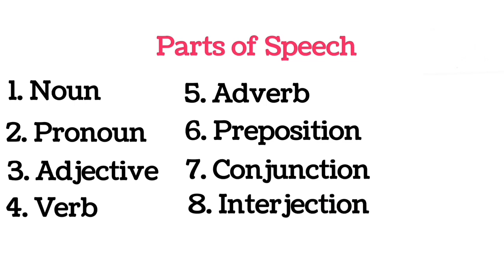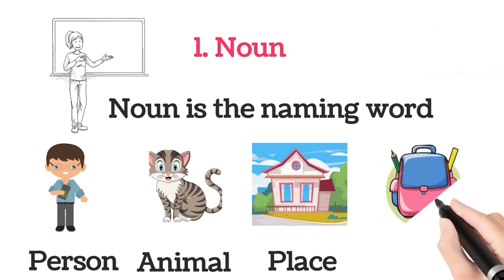Parts of speech | Grammar Tree | Noun | Parts of speech in urdu /hindi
In this video, we are going to learn "Parts of speech" in a simple way. we learn about nouns with examples.

Eight parts of Speech
Noun with Examples

Noun is a name of place of person, place, animal or thing